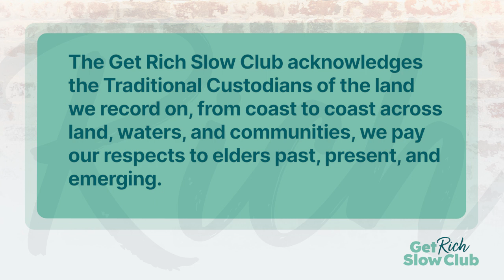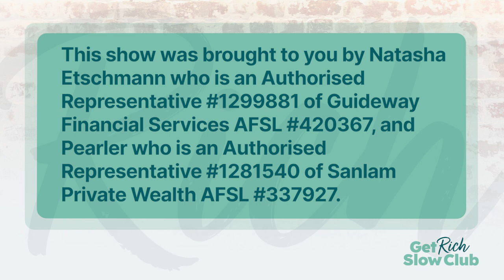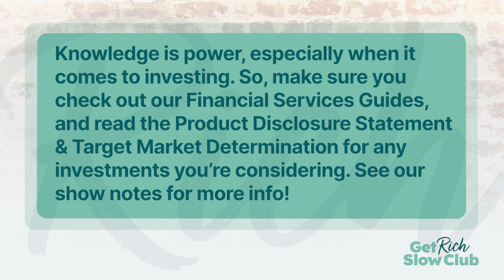18. Investing Q&A - Investing in super, banking interest rates, and money taboos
Since launching the Get Rich Slow Club, Tash and Ana have received an array of thought-provoking investing questions from listeners. That’s why they’ve introduced their investing Q&A as a regular fixture on the podcast.

In this session, Natasha Etschmann (Tash Invests) and Ana Kresina (Head of Product & Community at Pearler) answer some of the community’s most frequently asked questions. These questions range from “should I invest or top up my super?”; to “Are ETFs still better than bank savings interest?”; to “What drives your transparency around money issues?” – and everything in between.

Natasha Etschmann is an Authorised Representative 1299881 of Guideway Financial Services Pty Ltd AFSL 420367.

Pearler is an Authorised Representative 1281540 of Sanlam Private Wealth Pty Ltd AFSL 337927.

If you are considering any of the products we spoke about during the show, be sure to read the Product Disclosure Statement & Target Market Determination available from the product issuer’s website before deciding.